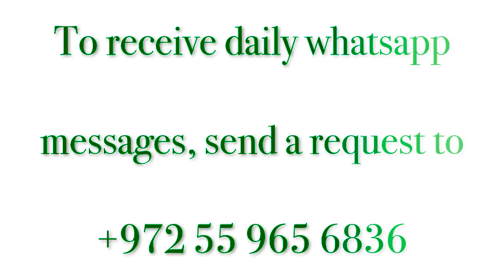Why and who gets reincarnated and how is that affecting me? - Rabbi Alon Anava